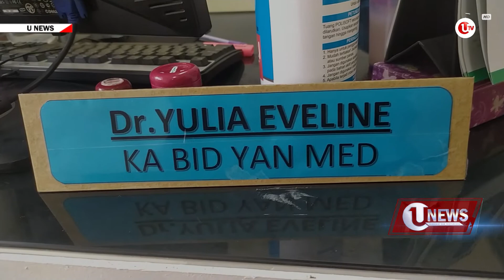COVID - 19 DI BATAM MENURUN | U-NEWS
Batam - Pemberlakuan PPKM Di Kota Batam Menunjukkan Dampak Positif Dalam Menekan Angka Penyebaran Covid  19 Di Kota Batam
Berikut Liputannya.

Pewarta : Engesti
Editor : Aji Anugraha